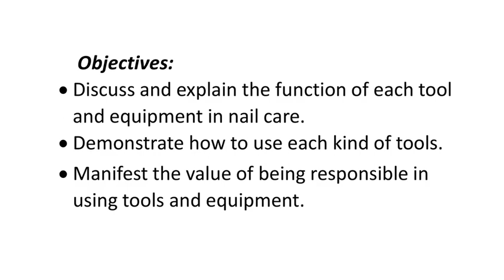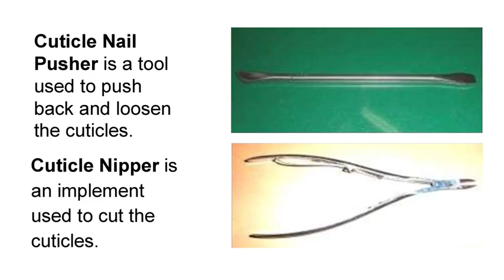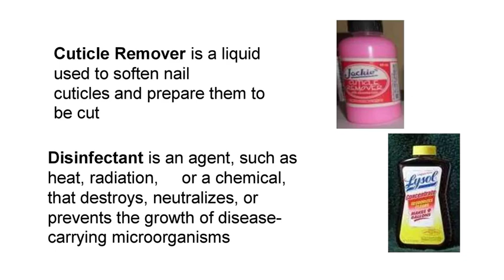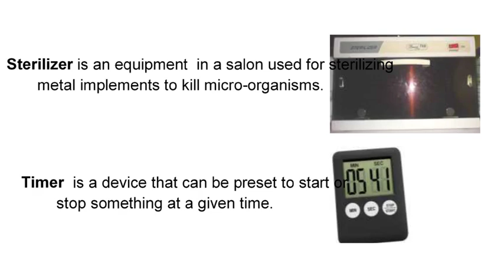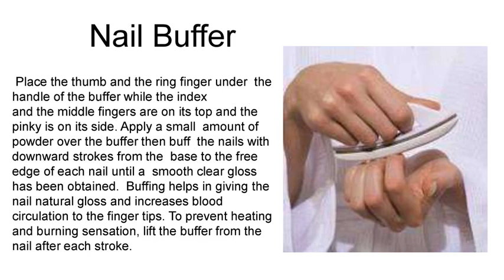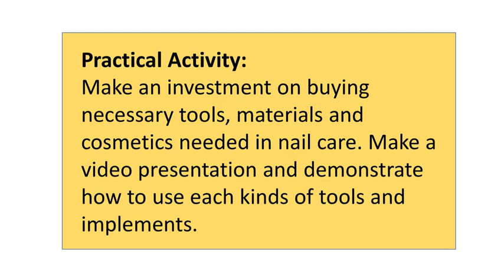USE OF NAIL CARE TOOLS AND EQUIPMENT TLE 8